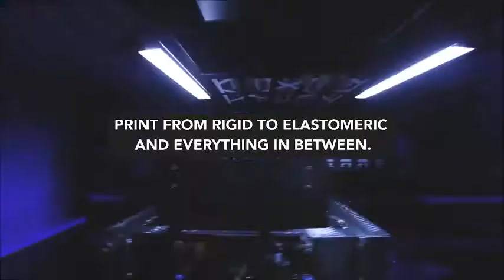3DS ProJet MJP 5500X Video